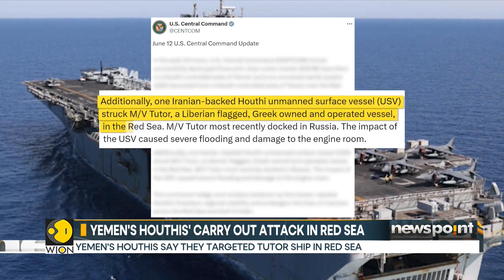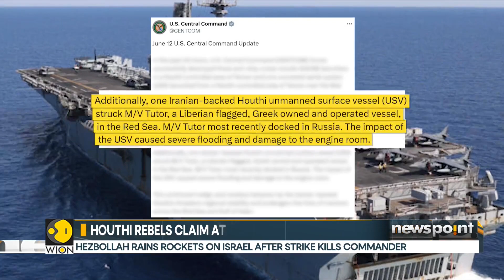Hamas proposes changes in Gaza ceasefire plan; some proposals unworkable, says Blinken | WION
US Secretary of State Anthony Blinkin has said that Hamas has proposed various changes, some unworkable for a US back proposal for a ceasefire with Israel in Gaza. he also added that mediators are determined to close the gaps.